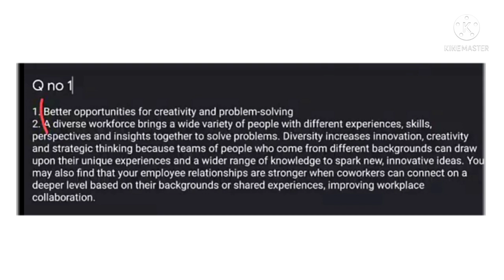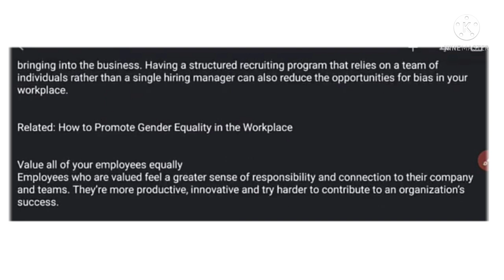B.COM PROGRAM ANSWER NO 1 What are the advantages for business from managing diversity?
Hello friends

individual differences and major ways in which these differences are manifested in the work
situation.